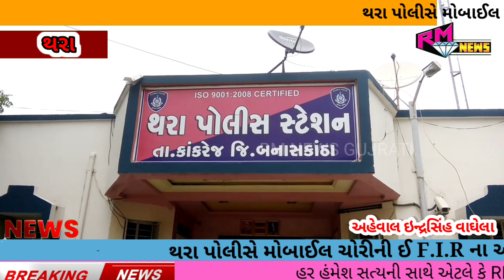થરા પોલીસે મોબાઈલ ચોરીની ઈ F.I.R ના આધારે ભદ્રેવાડી ગામ થી મોબાઈલ ચોર ઝડપી પાડતી પોલીસ..